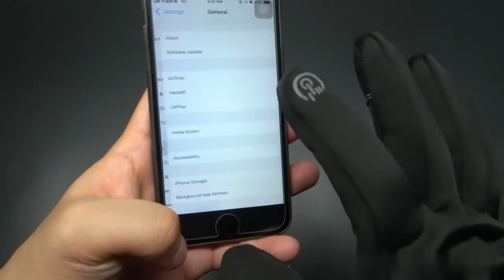Unisex Winter Warm Waterproof Touch Screen Gloves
Adopted conductive fiber on all fingers, work with all touchscreen type devices without exposing your hand in the cold weather but keep your fingers warm and dry while you use your devices.